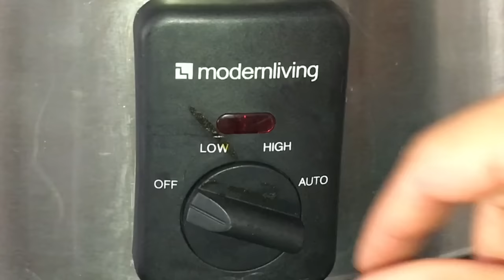Easy Slow Cooker Lasagna Soup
Lower in fat than the traditional lasagna! Easy to make in your slow cooker or crockpot!